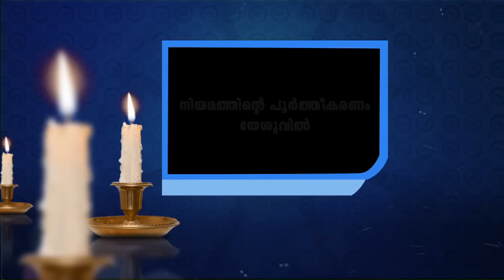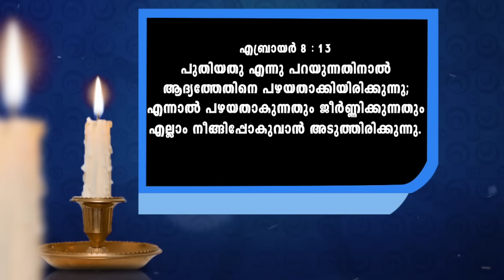നിയമത്തിന്റെ പൂർത്തീകരണം യേശുവിൽ - COMPLETION OF LAW IN JESUS(Revelation 6:10)Bro. Sajith Joseph